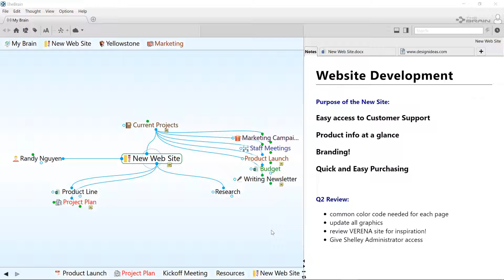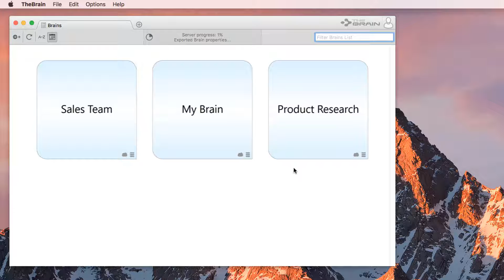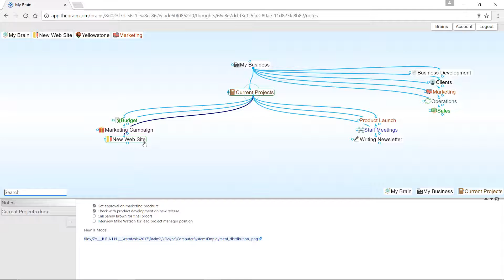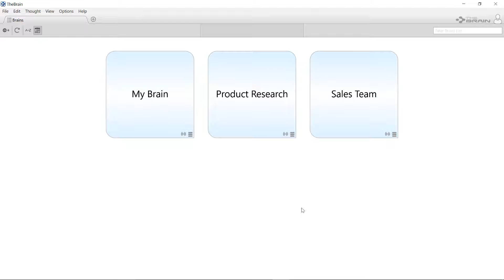TheBrain: Syncing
TheBrain lets you organize all your ideas and information the way you think. The software offers intelligent note taking, associative file management, relationship visualization and collaboration. and get started on your own digital Brain!

This video tutorial will guide you through syncing your Brain to TheBrain Cloud for online and mobile access to the Brains that you create. Additionally, you'll keep your Brain in sync between multiple computers.

TheBrain's novel approach falls into the category of mind mapping software but offers a dynamic visualization. This enables an unlimited number of links and connections. Users can create thousands of thoughts in a single Brain. You can synchronize your Brain and all the information across multiple machines and with other people. Your Brain can be accessed from all devices: on your computer or from TheBrain cloud.